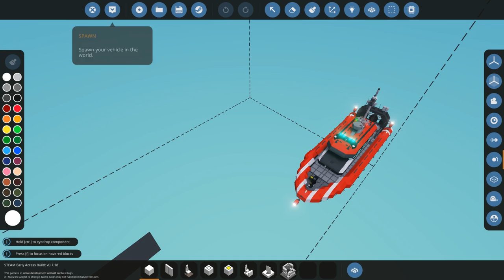My Best Friend Locked me in Jail inside a Boat & Tried to Sink it in Megalodon Waters in Stormworks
Stormworks Gameplay With Beautiful OB. My Best Friend Locked me in Jail inside a Boat & Tried to Sink it in Megalodon Waters in Stormworks
About Stormworks
Join a world where you design, create and pilot your own air sea rescue service. Release your inner hero as you battle fierce storms out at sea to rescue those in need. Also Beautiful OB is known to Sink Ships!